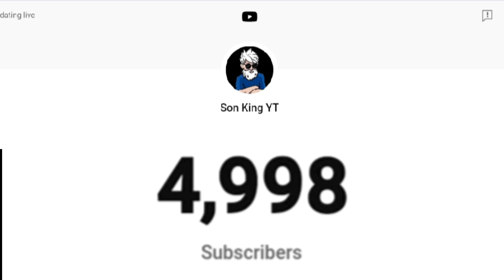Thanks For 5K Subscribers Complete 🎉🥰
SIGMA FINO🗿🍷

1.Garena Free Fire Indonesia Live
2.Garena Free Fire Brazil Live
3.Garena Free Fire Brasil Live
4.Garena Free Fire India Live
5. Garena Free Fire Singapore Live
6. Garena Free Fire Thailand Live

1. Garena free fire
2. Free fire game
3. Free fire diamond
4. Free fire top up
5. Free DJ Alok
6. Free fire garena max
7. Free fire alok
8. free fire gameplay
9. free fire site
10. free fire new
11. free fire dj alok free
12. top up free fire
13. Lokesh gamer live
14. dj alok free fire
15. techno gamer free fire
16. free fire diamond top up
17. garena free fire game
18. pubg vs free fire
19.. free fire dj alok free
20. desi gamer live
21. free fire game apps
22. free fire on 23. garena free fire online play
24. garena free fire online
25. A s gaming live
26. free fire game
27. free fire collection versus
28. free fire richest players 29. free fire funny tiktok
30. free fire best collection
31.free fire collection versus youtubers
32. free fire youtubers

@TWO SIDE GAMERS
@TWO SIDE SHORTS